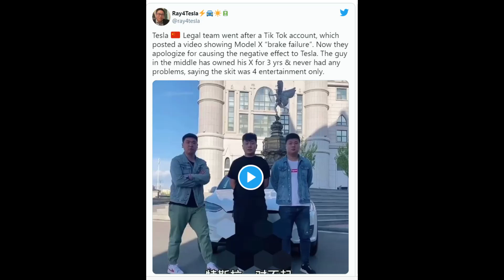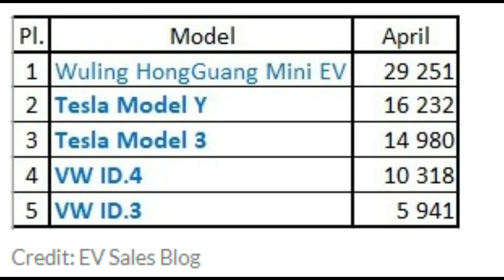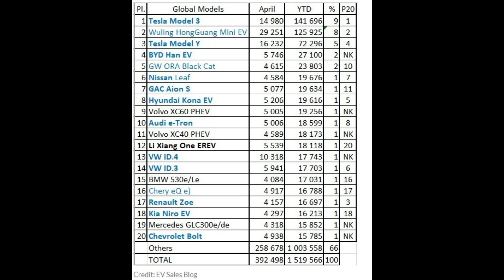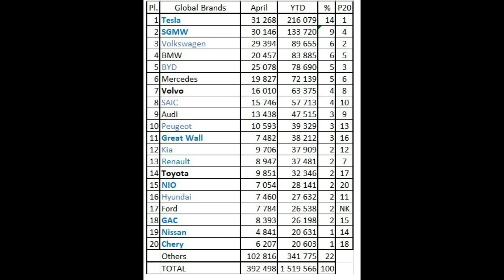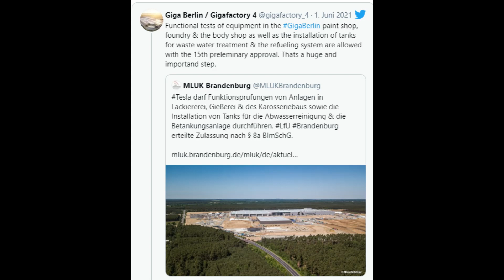TESLA NEW PATENT, Super Charger Concept!, Giga Berlin + Model Y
Today we will look into a new Patent that indicates a new Super Charger Concept. Furthermore we have great News from Giga Berlin and Model Y sales numbers. Therefore we look at how the Model Y takes over the Model 3 already.

Cheers

Marian